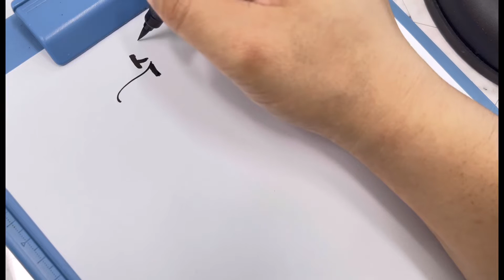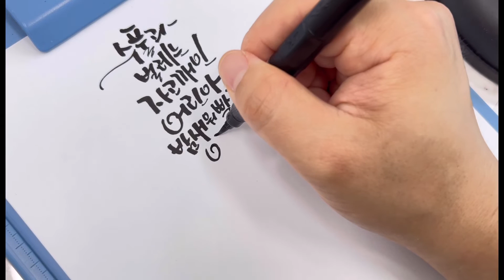마음 편안히 보는 현대시 캘리그라피 청명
수풀과 벌레는
자고깨인 어린애
밤새워 빨고도
이슬은 남았다.
남았거든 나를 주라
-김영랑, 청명-

(촬영: 아이폰13pro, 편집: VLLO)